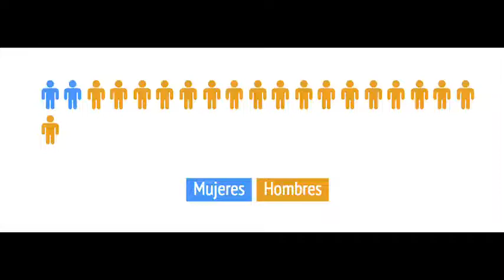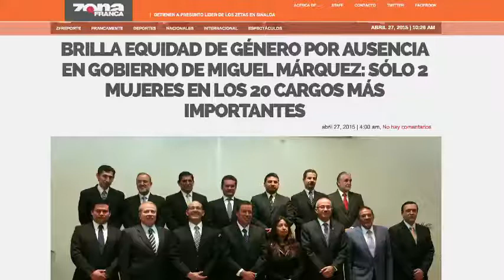Brilla equidad de género por ausencia en gobierno de Miguel Márquez: sólo 2 mujeres en los 20 cargos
Pese a desproporción, la administración estatal recibió certificación federal por parte del Inmujeres.